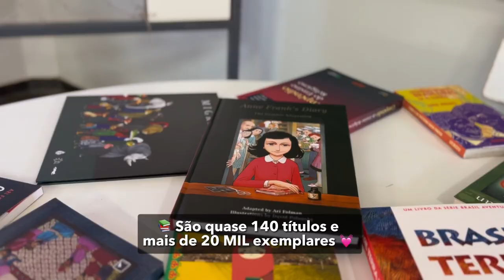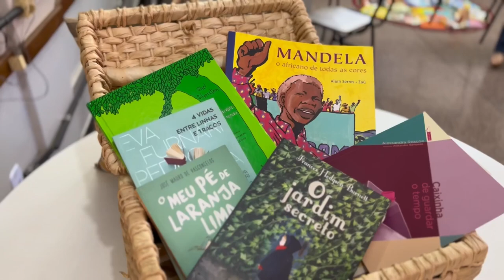Vem ver o primeiro encontro dos nossos alunos com os novos livros que estão pra chegar nas escolas!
Educação | Eles tiveram acesso em primeira mão aos novos exemplares de literatura que estarão disponíveis para todos os anos escolares. A reação dos pequenos é de deixar o nosso coração quentinho. São quase 140 títulos e mais de 20 mil cópias que vão contribuir no processo de alfabetização dos nossos estudantes. Confira